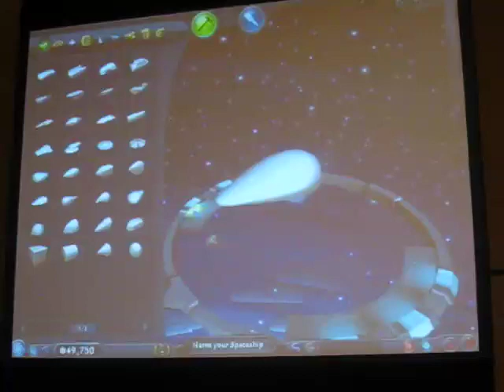Spore Spaceship Editor from GDC 08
A demonstration of the spaceship editor from the Spore talk, "Procedural Music in Spore" from the Game Developers Conference 2008.